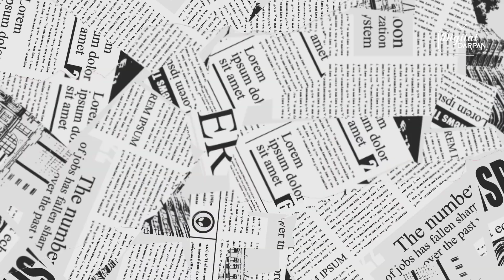কাবুলিওয়ালার প্রিমিয়ারে ছোট্ট মিনি অর্থাৎ অনুমেঘা কাহালি